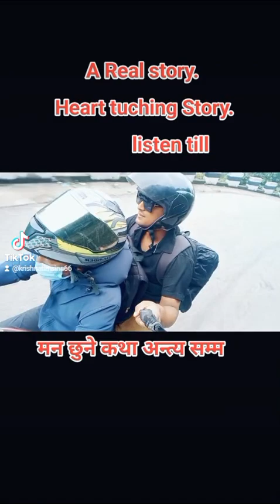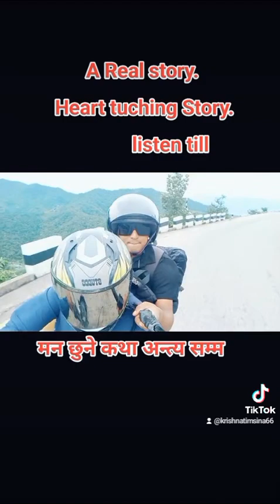man xune katha.....